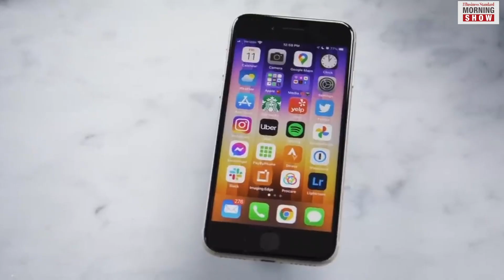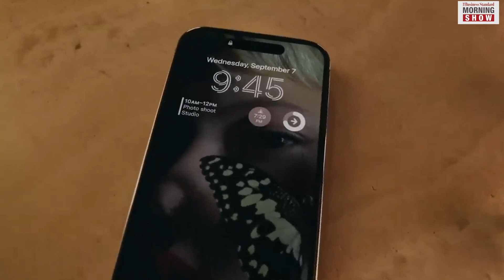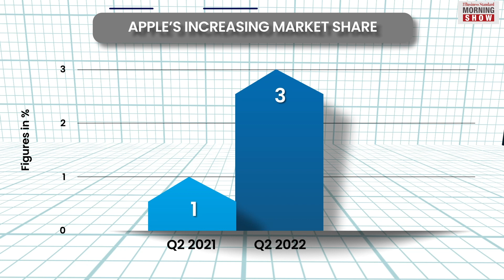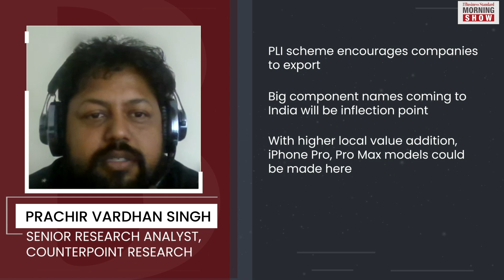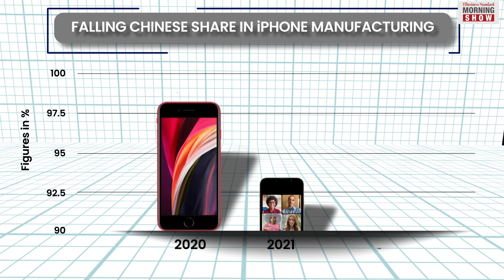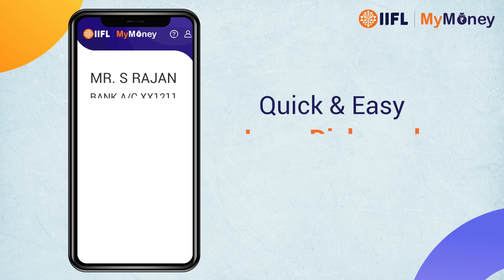What is the significance of Apple’s ‘Make in India’ push?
Erratic lockdowns in China have forced manufacturers to explore alternatives. One beneficiary has been India, where Apple is expanding iPhone making capacity. What does it mean for the US tech giant?